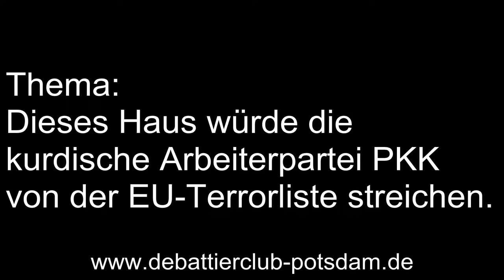6/8 Finale BDU Einladungsturnier 2014 Schließende Opposition Rednerin 1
Die erste Rednerin der schließenden Opposition beim

Finale des BDU Einladungsturniers 2014

Thema: Dieses Haus würde die kurdische Arbeiterpartei PKK von der EU-Terrorliste streichen.

Finalisten:
Eröffende Regierung: Magdeburg
Eröffnende Opposition:  Athene & Kalliope
Schließende Regierung: Berlin
Schließende Opposition: Berlin A (Sieger)

Die Personen in dem Video vertreten nicht ihre eigene sondern eine zugeloste, vorgegebene Meinung. Sie hatten zur Vorbereitung 15 Minuten Zeit und kannten das Thema vorher nicht.